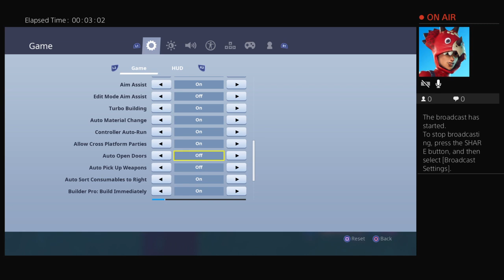Fortnite ps4 gameplay